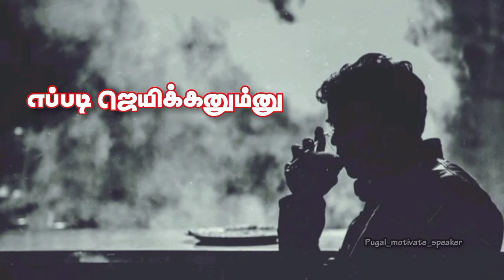Tamil WhatsApp status| MOTIVATIONAL|tamil lyrics status|crazy_status_ever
30sec whatsapp status
google,google organization
30 second whatsapp status
whatsapp video
whatsapp status
30 second status
30 sec status video
status video
30 second
30 second video
30 second sad status video emotional whatsapp status
whatsapp status
30 second love video
30 second sad video
30 second love video
Whatsapp status video
30s cute love whatsapp status
30 second whatsapp
30 second story video
30 sec video story whatsapp status with lyrics
whatsapp videos
WhatsApp status
30 seconds video,